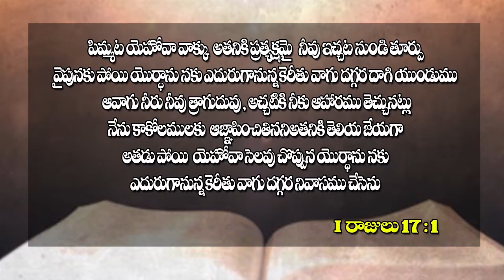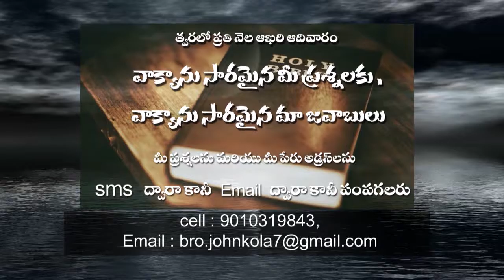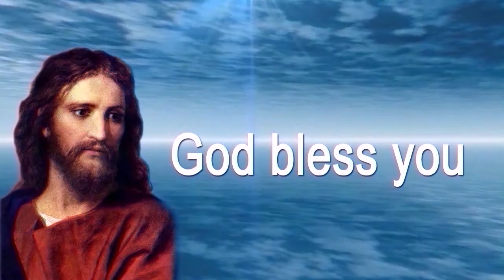Sequence 03(దేవుని యెడల గౌరవములు పార్ట్ 3)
దేవుని యెడల గౌరవములు పార్ట్ 3